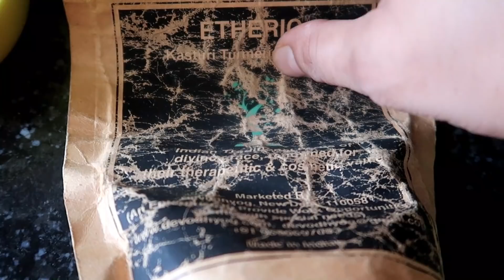Gaadi Leney Ki Khushi 🚘 Main Aunty Nay Banayi Halwaaiyon 🧆 Jaisi Urad Dal Ki Kachori || IMS